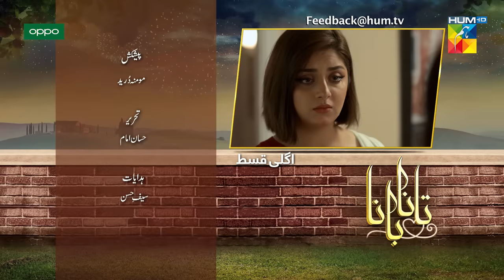Tanaa Banaa | Episode 29 | Digitally Presented by OPPO | HUM TV | Drama | 12 May 2021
Tanaa Banaa Episode 29 HD Full Official video - 12 May 2021 at Hum TV official YouTube channel.

Momina Duraid Productions presents "Tanaa Banaa"

Digitally Presented by OPPO

Tanaa Banaa Episode 29 Full HD - Tanaa Banaa is a latest drama serial by Hum TV and HUM TV Dramas are well-known for its quality in Pakistani Drama & Entertainment production. Today Hum TV is broadcasting the Episode 29 of Tanaa Banaa. Tanaa Banaa Episode 29 Full in HD Quality 12 May 2021 at Hum TV official YouTube channel. Enjoy official Hum TV Drama with best dramatic scene, sound and surprise.

Starring:
Danyal Zafar, Alizeh Shah, Javeria Abbasi, Aamir Qureshi, Hassan Noman Qureshi, Ismat Zaidi, Komal Rizvi, Sarah Nadeem, Tania Amna Hussain, Yash (Child) & Others.

Writer:
Hassaan Imam

Director:
Saife Hasan